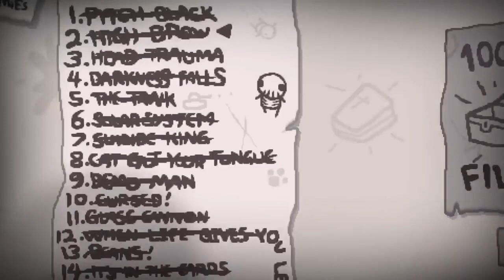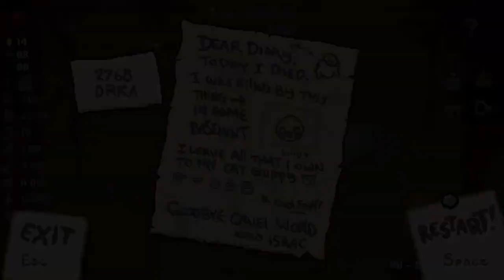The Northernlion Salt Shaker | Episode 7 [Difficulty]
This challenge is actually a buncha bull though. Frick it!